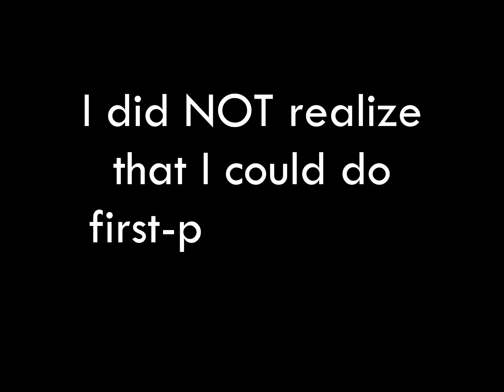I did NOT know I could do that... | The Sims 4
You'll NEVER guess what happens in THIS episode...